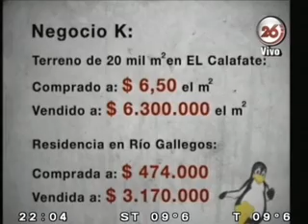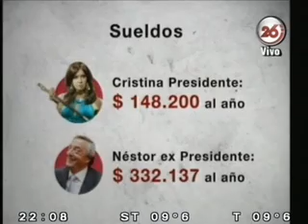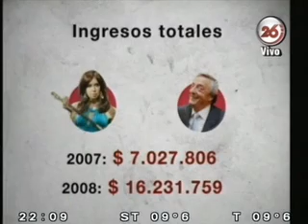Lanata - Patrimonio Kirchner - Tráfico de influencias (parte 2/2)